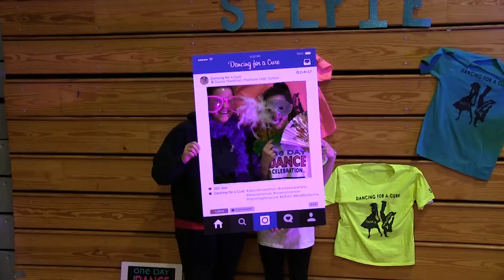On Deck A View From The Cape October 2017